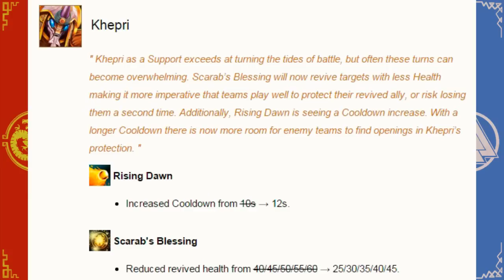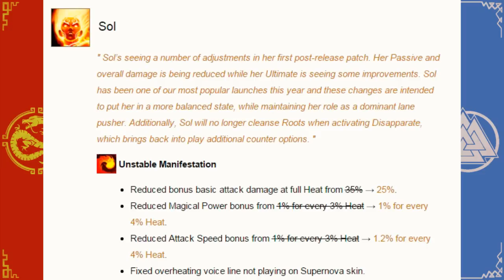Nueva Diosa Skadi y Nuevas Skins / Smite Datamining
Nueva información del datamining y el siguiente parche